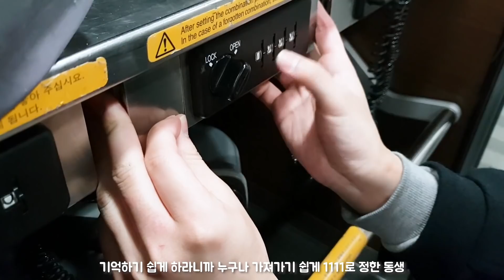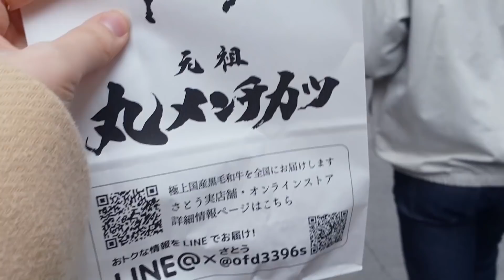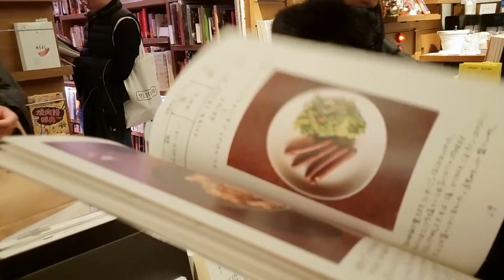TOKYO VLOG🌙 #1 인생 맛집만 찾아다닌 4박 5일 도쿄 먹방 여행 🍡🍘🍣🍻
여러분 안녕하세요 문쉘이예요
이번에 저희 4박5일동안 삼남매끼리 도쿄여행을 다녀왔답니다🐣
도쿄 날씨는 한국보다 따뜻할 줄 알았는데 제가 갔을땐 더 추웠던 것 같아요ㅠㅠㅠㅠ 그래도 잘먹구 잘보고 무사히 돌아왔어요!
제가 먹었던 식당들 다 너무너무너무너무너무 맛있었어서 진짜 핵강추예요!!! 꼭 꼭 꼭 가셔야합니다!!! 멘치카츠는 일본여행 중 저희 셋 다 최고로 맛있었던 음식으로 뽑았어요!! 여행가시기 전에 조금이나마 도움됐으면 좋겠습니다😊

⭐일정공유⭐
첫째날👉 공항 - 숙소 - 저녁🍴타츠노야 '츠케멘' - 신주쿠 길거리 돈키호테 쇼핑

둘째날👉 키치죠지로 이동 - 아침🍴 사토우 '멘치카츠' - 지브리 미술관 - 시모키타자와 점심🍴 히로키 '오꼬노미야끼'- 다이칸야마 츠타야서점 - 시부야 저녁🍴 미도리스시 - 롯본기힐즈 야경

⭐호텔⭐
헌드레드 스테이 도쿄 신주쿠 숙소 완전완전 깔끔하고 좋았음
자판기에 치치야스 들어있을때의 행복 잊지 못해...❣

따로 영상에서 궁금한 게 있으시다면 댓글로 적어주세요!